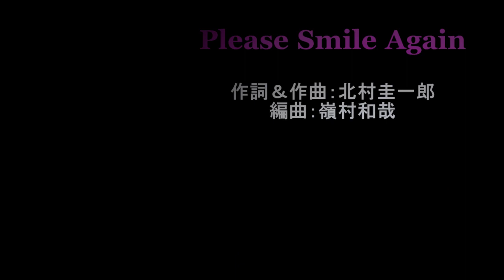Please Smile Again - e-Twice (Original Song)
Vocal : 河野直美
 作詞＆作曲 : 北村圭一郎、編曲 :  嶺村和哉